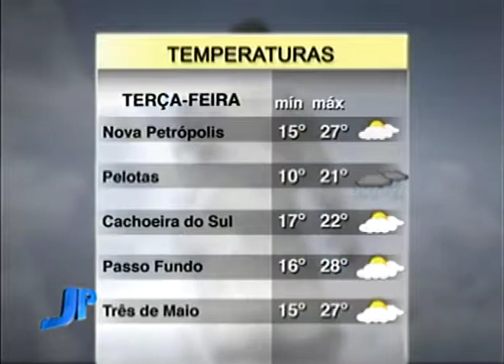Previsão do tempo | Jornal da Pampa | 24/07/2017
Previsão do tempo feita no dia 24/07/2017.